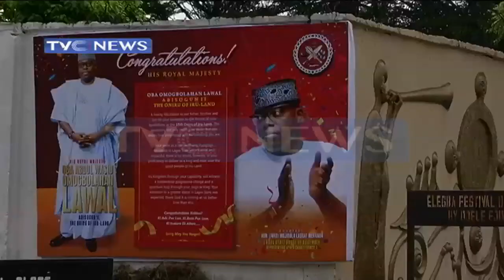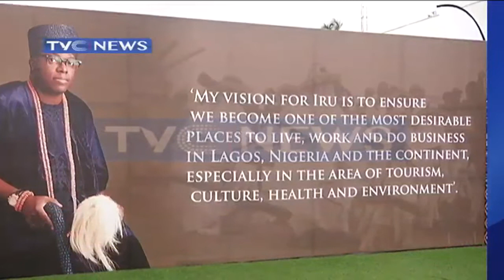Ascension, Vision Of Omogbolahan Lawal As 15th Oniru Of Iru, Lagos